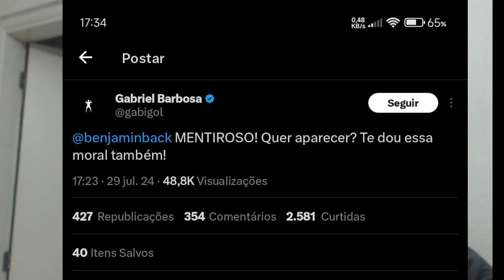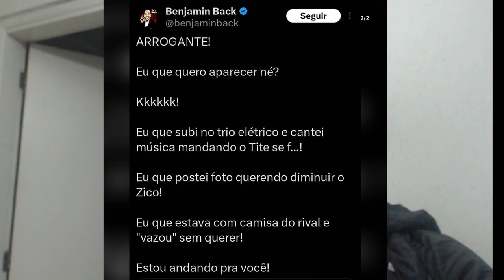DEU TRETA! Quem está MENTINDO?